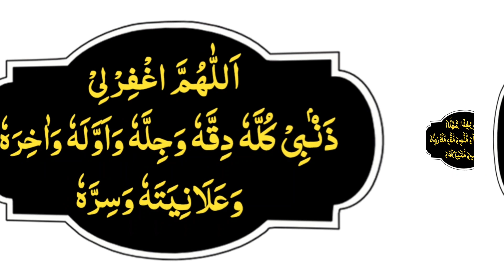Khwab Me Nabi Ki Ziyarat || خواب میں حضرت محمد صلی اللہ علیہ وسلم کی زیارت